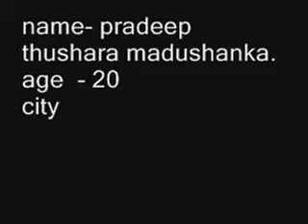sunami disaster,galle mahamodhara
upload pradeep thushara